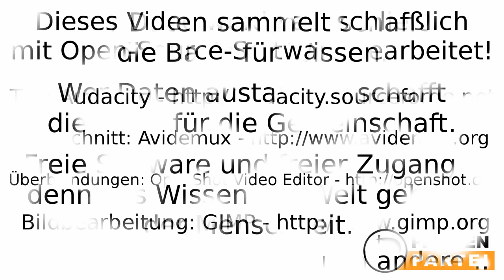Interview Susanne Graf auf dem Bundesparteitag 2012 in Neumünster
Susanne Graf Abgeordnete in Berlin hat auf dem Bundesparteitag der Piratenpartei die Kinderbetreuung übernommen. Im Interview spricht sie über ihre Arbeit im Abgeordnetenhaus von Berlin und über Familienpolitik ...